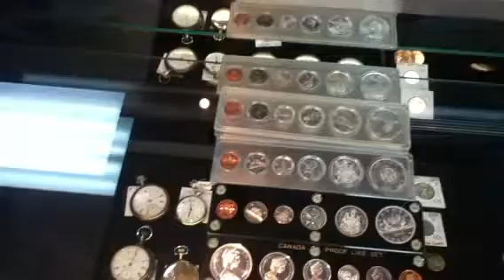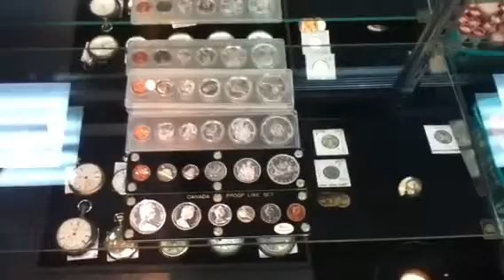Silver Price Inside Information Midwest Coin & Precious metals Dealer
I had questions on the current state of affairs with the Silver Market and the Owner of the Coin shop I go to answered questions i have about inside info.